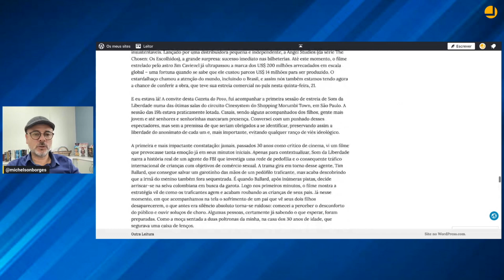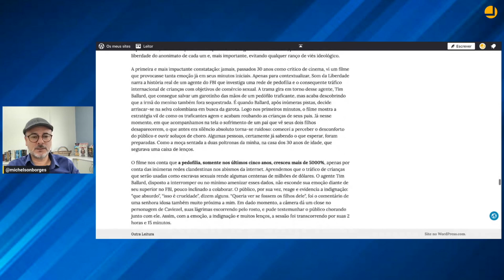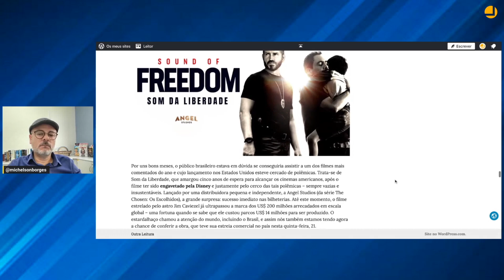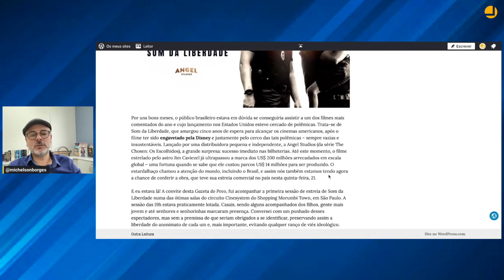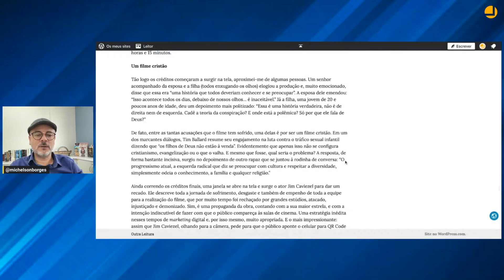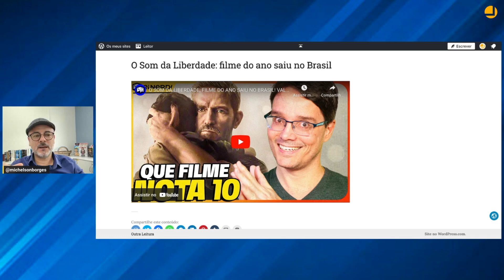[CORTE] O sucesso de Som da Liberdade